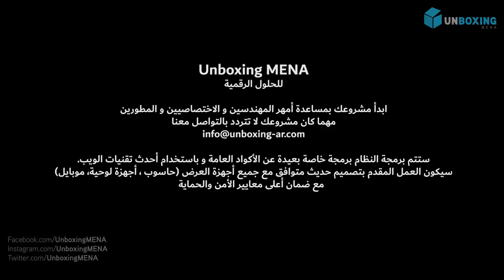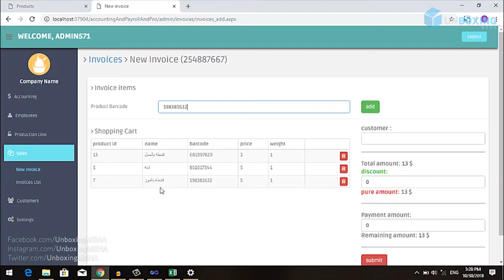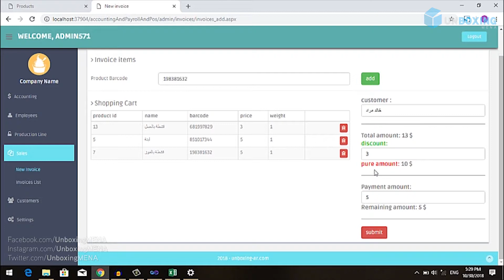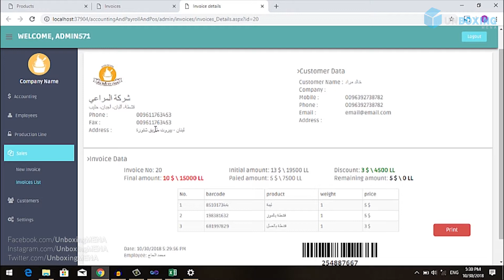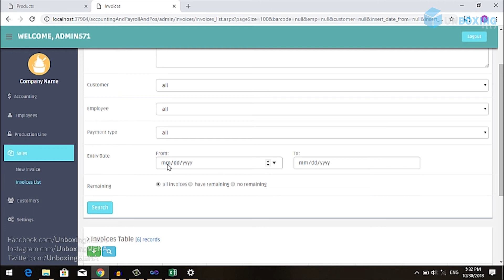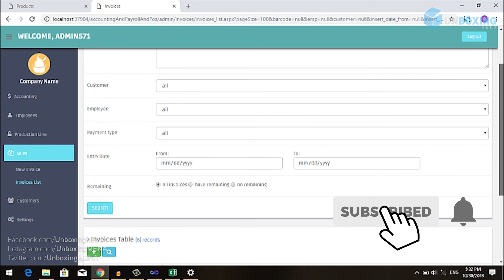4 of 6 | عرض تقديمي لبرنامج ادارة معمل قشطة | المبيعات | Unboxing MENA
Unboxing MENA
للحلول الرقمية

ابدأ مشروعك بمساعدة أمهر المهندسين و الاختصاصيين و المطورين
مهما كان مشروعك لا تتردد بالتواصل معنا

ستتم برمجة النظام برمجة خاصة بعيدة عن الأكواد العامة و باستخدام أحدث تقنيات الويب.
سيكون العمل المقدم بتصميم حديث متوافق مع جميع أجهزة العرض (حاسوب ، أجهزة لوحية، موبايل)
  مع ضمان أعلى معايير الأمن والحماية